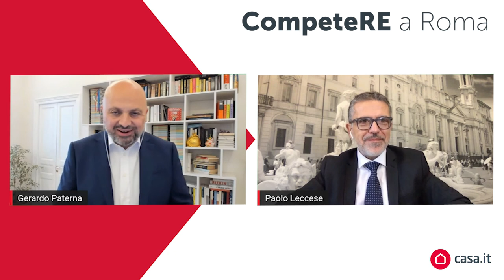CompeteRE nel mercato immobiliare con Casa.it. Intervista a Paolo Leccese.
Per CompeteRE, l'iniziativa di Casa.it che si rivolge agli agenti immobiliari, faccio 10 minuti di chiacchiere con un noto addetto ai lavori, Paolo Leccese di Roma.

Con Paolo abbiamo parlato di:
00:57 - Le persone sono davvero pronte ad adottare tecnologia e digitale nella compravendita di casa? E gli agenti immobiliari?
03:01 - Il 46% dei romani intervistati da Casa.it sostiene che, tra le dotazioni tecnologiche, "internet veloce" è un servizio rilevante nella scelta di casa. Questi aspetti sono determinanti nella valutazione dell'immobile o lo saranno in futuro?
07:15 - L'acquisto di casa è percepito come asset o siamo ancora legati all'acquisto per utilizzo diretto?